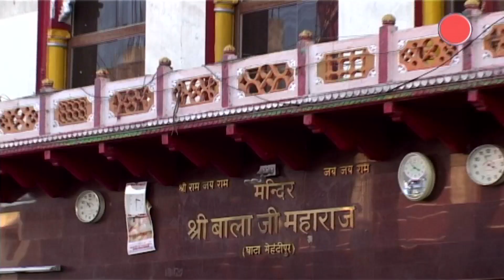Aathon Prahar Na Juda Raho || Huma || Balaji Amritwani || Super Hit Bhajan # Ambey Bhakti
Song -Aathon Prahar Na Juda Raho
Album - Balaji Amritwani
Singer - Huma
Lyrics - CHANDMUKESH
Parent Label(Publisher) - Shubham Audio Video Private Limited.

Watch " Aathon Prahar Na Juda Raho" From Ambey Bhakti